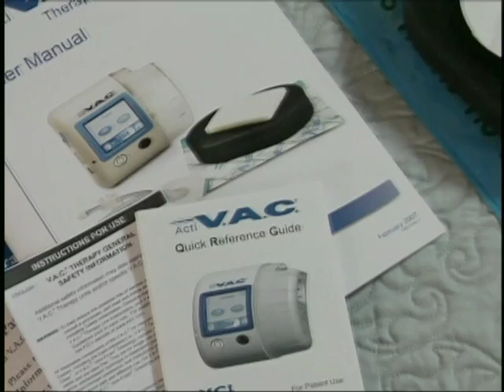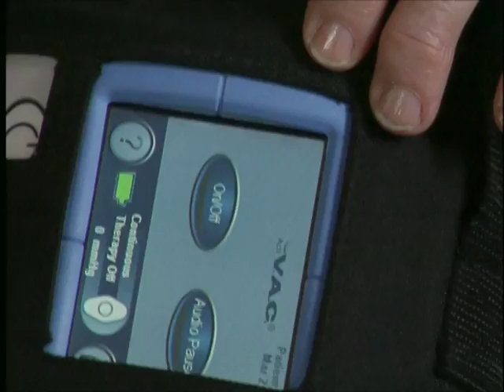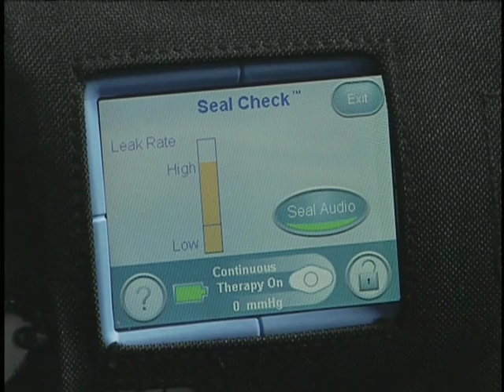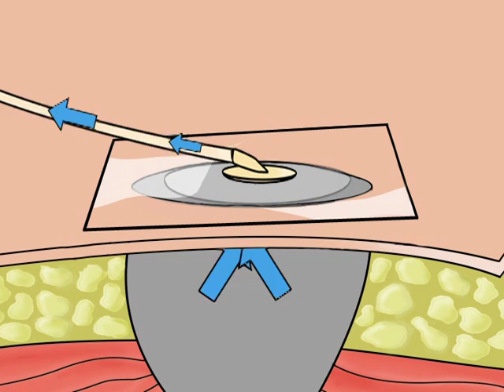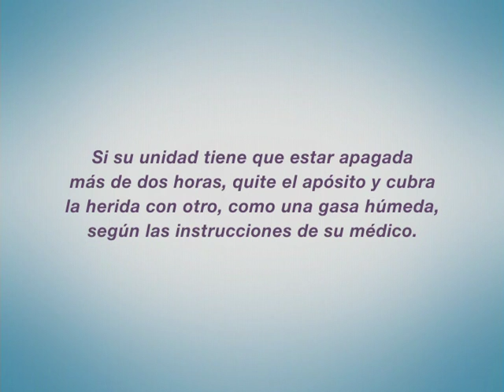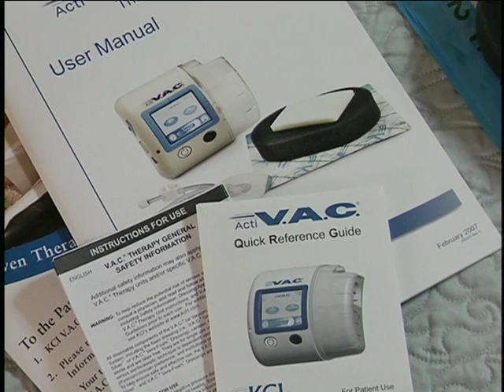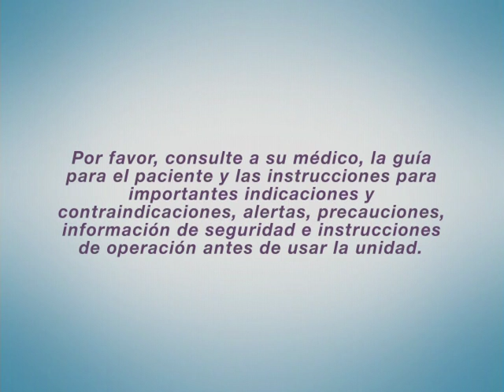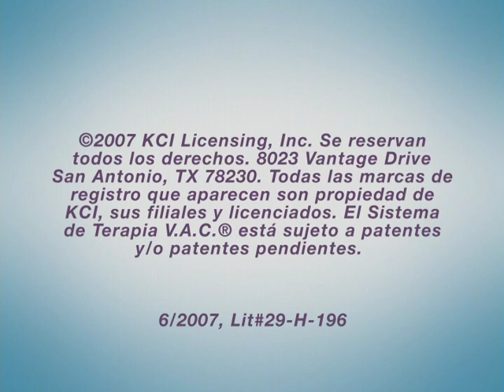herida terapia de vacío insto